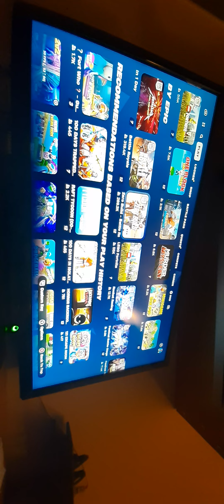hral som cupy